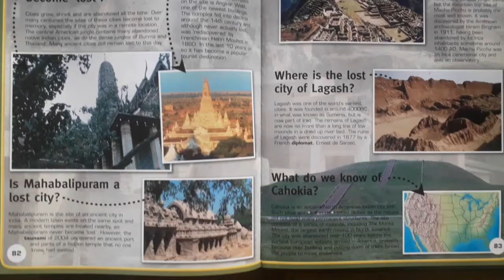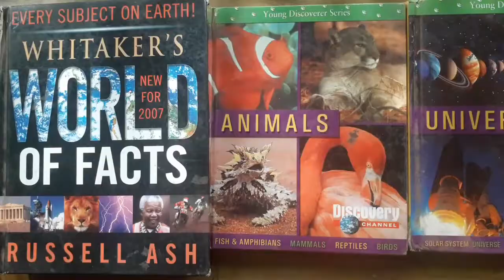Rakesh Kandolkar Read Books on 9th day of lock down in Goa, India due to Chinese Virus